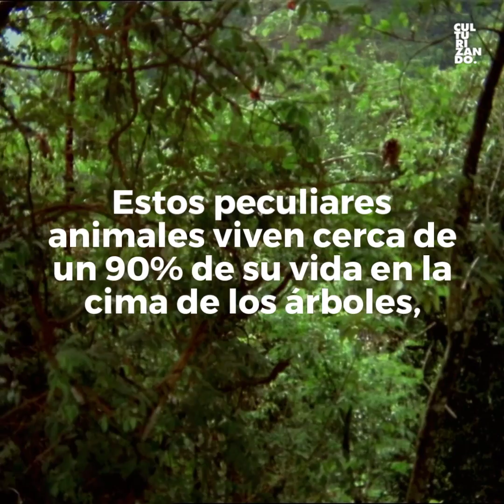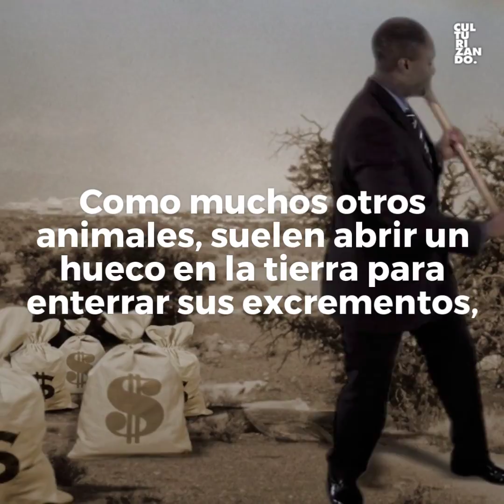Por qué los perezosos son tan lentos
Los perezosos o perezas, son animales muy particulares, conocidos por su lentitud y por su actitud pasiva y tranquila; pero… ¿Sabes a qué se debe esto?